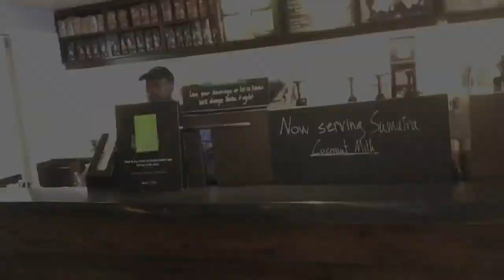Coffee Break in Georgetown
Taylor (COL '17) heads to M Street with a friend for some pumpkin spice lattes and a chance to catch up!